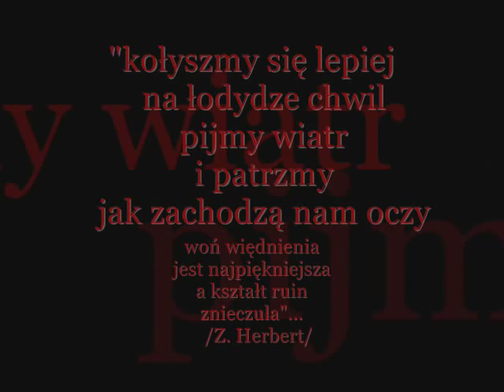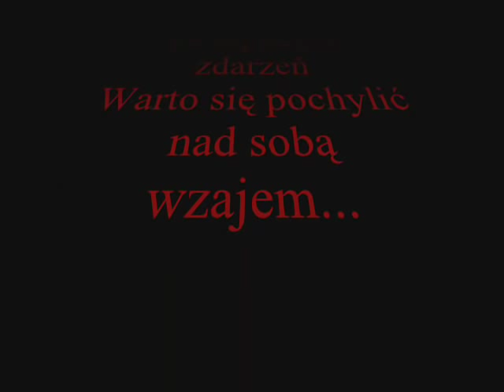Kazimierz Naszego Spotkania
Sierpień 2008... W Kazimierzu Dolnym nad Wisłą
spotkała się grupa ludzi z różnych zakątków świata,
których zbliżyło zafascynowanie Miasteczkiem.
Zarejestrowane tu obrazy to zdjęcia wykonane przez bratnie dusze - KMN* w trakcie tego niesamowitego spotkania. Wykorzystaną muzykę /Roberta Grudnia do spektaklu "Słowo Herberta"/  usłyszeliśmy po raz pierwszy 30 sierpnia w kazimierskiej Farze...

*KMN -Kazimierscy Miłośnicy Nalewek
skład: Beata T., Bramcio, Ciekawska, Luke,
Marzenka, Olga, Tadek, Taka Jedna
plus mała, biała pudliszka -Nika

Jest niesamowity wieczór... jestem w Kazimierzu - mej "duchowej mekce" - z ludźmi, których od kilkunastu miesięcy postrzegam jako dusze bratnie... Zaczyna się spektakl SŁOWO HERBERTA; siedzę na dość niewygodnej ławce; z jednej strony Bramcio, z drugiej Ciekawska, zaraz obok Tadek, z przodu Beata... Nie ma z nami Marzenki, Takiej Jednej i Luka, lecz w myślach i Oni są obecni... Oni i Inni... Słucham łagodnego głosu Kolbergera, padają słowa o przemijaniu, śmierci, cierpieniu, stracie... Pogrążam się w refleksji, po chwili głos milknie i Farę wypełnia muzyka R. Grudnia, czas staje w miejscu, a wraz z nim i my zastygamy...
Nagle zauważam małego pająka "odpoczywającego" na mym bucie i w tym momencie powraca myśli echem -największe wyzwanie słynnego Ikonoklasty: "To życie, tak jak je teraz przeżywasz i przeżywałeś, będziesz musiał przeżywać raz jeszcze i niezliczone razy... i nie będzie w nim nic nowego, tylko każdy ból i każda rozkosz i każda myśl i każde westchnienie i wszystko niewymownie małe i wielkie w życiu twoim powrócić musi (...) nawet ten pająk... i ta chwila... Wieczna klepsydra istnienia odwraca się w nieskończoność, a ty razem z nią -puchu marny!"...

Nie sugeruję bynajmniej, iż ten egzamin siły witalnej miałby się stać egzystencjalnym imperatywem, ale warto czasem myślą zaszarżować i zadać sobie pytanie: co by było gdyby?... Gdyby każda chwila mojego życia -decyzją na wieczność będąc -miała tak potężna wagę?... Świadomość ta może obezwładnić, lub skrzydła u ramion przyprawić. Bywają w życiu "momenty", których powrót byłby czystym koszmarem, ale teraz... w tej chwili... czuję tylko wdzięczność; wdzięczność za ten wieczór, to doświadczenie, dusz bratnich spotkanie, za rozmowy nasze, za Kazimierz, który już od dawna jest moim prawdziwym ARMIDY OGRODEM - ale dzięki Wam - dana mi była przyjemność wspólnego radowania się jego przepychem... Za doświadczenie to - w geście wdzięczności głębokiej - pochylam głowę... Czas ruszać w drogę - słowo Herberta wciąż nagli: "Idź bo tylko tak będziesz przyjęty (...) do grona twoich przodków: Gilgamesza, Hektora, Rolanda -obrońców królestwa bez kresu i miasta popiołów. Bądź wierny. Idź"... A zatem idę... ale wiem, że powrócę do tego miejsca, któremu serce wierne jest uparcie... "gdzie się tylko odnajduje, niczego już nie szuka"... - miejsca, które zawsze ciszą mistyczną mnie wita...